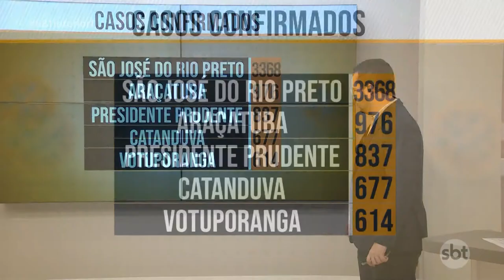Atualização no número de casos confirmados de covid 19 nas cidades da região